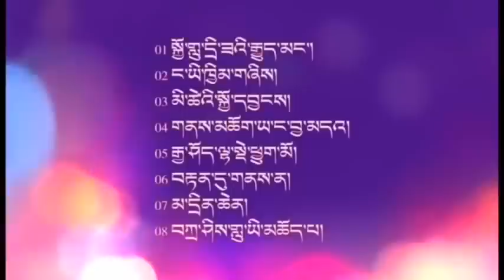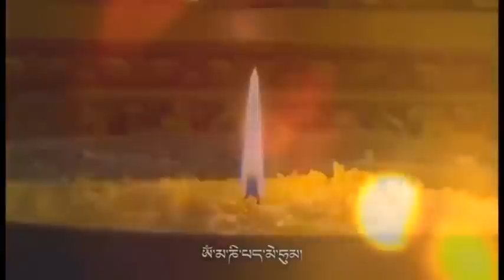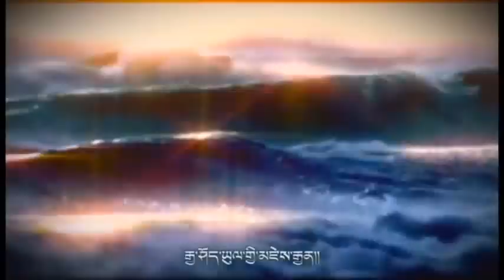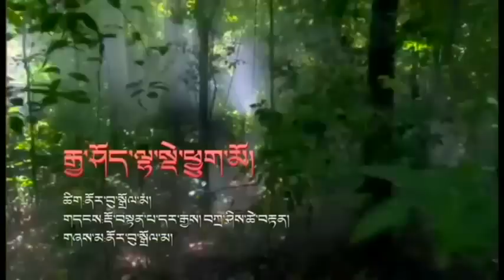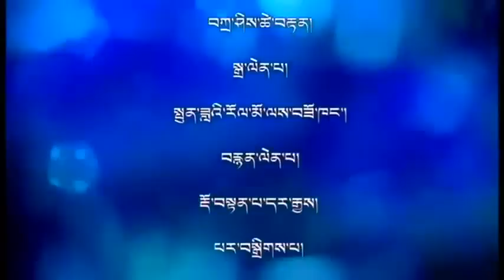Norbu Dolma 2015 - བུ་མོའི་རེ་སྨོན། [full album]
བུ་མོའི་རེ་སྨོན།
ནོར་བུ་སྒྲོལ་མའི་ཆེད་བསྒྲིགས་ཁག་གཉིས་པ། ༢༠༡༥